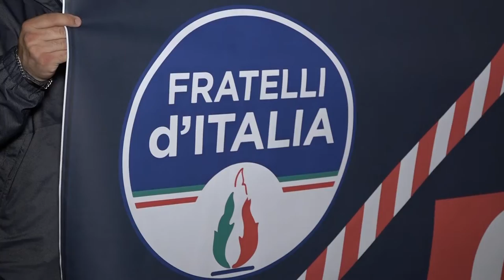"Basta Coprifuoco", anche ad Arezzo il flash mob di Fratelli d'Italia